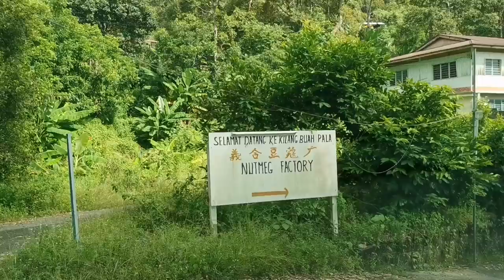Jean Vlog 31 🍀槟城好生活🍀 Penang Cozy Life 《理想生活就在槟城？How Good is Living in Penang？爱上槟城的五个理由》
你找到你的理想生活了吗？

在槟城生活的这些年，我学习到理想的生活不在它方，就在眼前当下。

记得我在8年前从吉隆坡搬来槟城，从不适应到深深爱上这个地方。

槟城的好山好水好人情，让人很容易找到归属感。槟城的平凡日常，充满了小确幸，让人理解到，幸福其实可以很简单。

一起跟着我的脚步，看看槟城这块福地如何让我这个游子，找到理想生活的幸福感！

Everyone is looking for their own ideal life. The ideal life may come from a meal, a scenery, and a smile. Have you found your ideal life? Penang could be a great place for you to experience your ideal life.